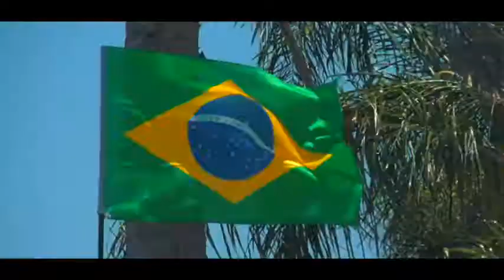Going Tan Belfas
Going Tan prepares to make a come back. Its been a hard time, but now we are on track to be Bigger & Better than we even thought we could.